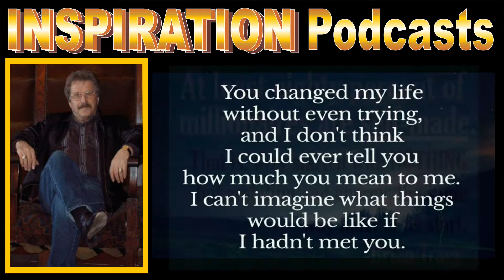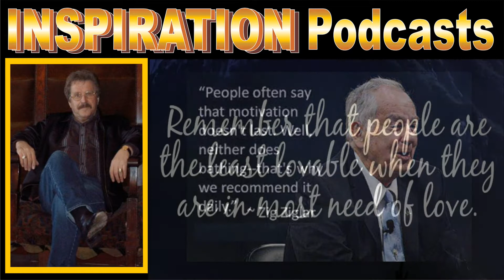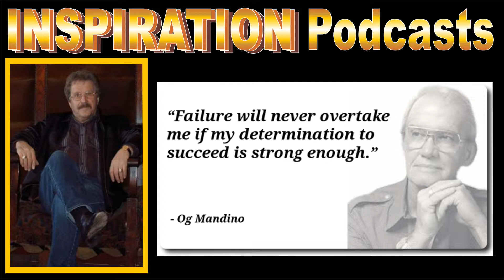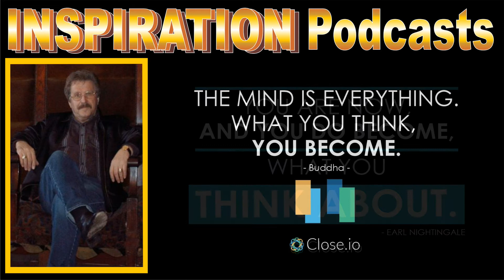Daily Business Inspiration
Sales, Closing and Marketing Video by Peter Collins and Profit Maker Sales, Sydney, Australia.  Copyright Peter Collins 2018.  Peter Collins has written 68 Business books and sold over 2.5 Million to date.  Mentor ~ Coach ~ Author ~ Keynote Speaker ~ Sales, Closing Strategist ~ Trainer.